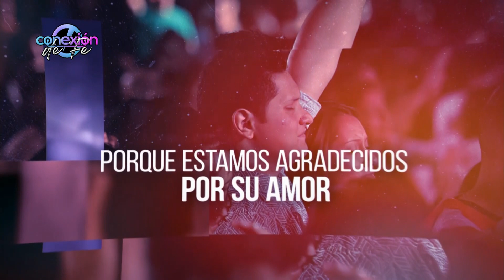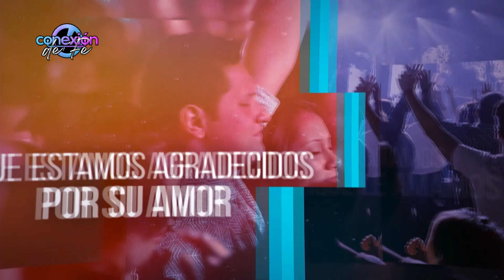Conexion de Fe proximo domingo a las 12.00 poc C5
C5 es un canal de TV, destinado a informar y/o entretener  a nuestros televidentes con contenidos muy variados. C5 se emite por la Televisión digital abierta en el canal 28.2 como asi tambien en canal 5 de supercanal.